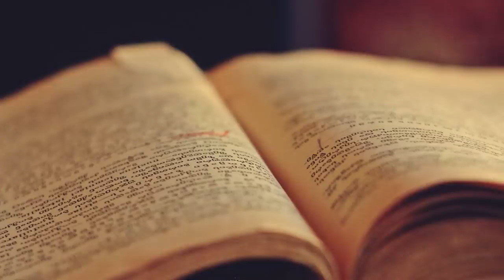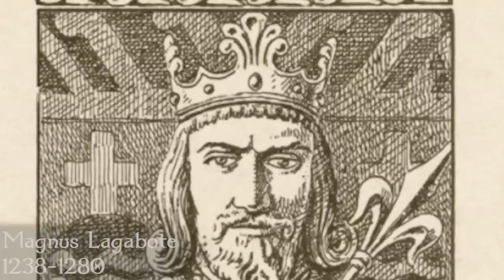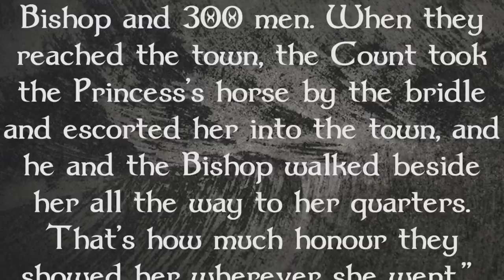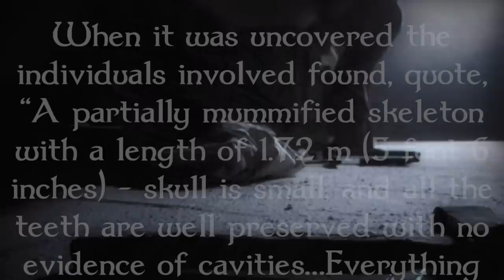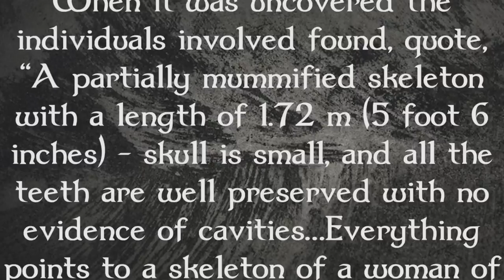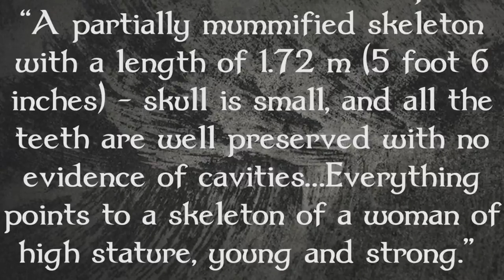The Viking Princess who Died from a Broken Heart | Christina of Norway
Welcome to Forgotten Lives! In today's episode we are looking into the life of Christina of Norway,  the daughter of Håkon IV and his wife, Margaret Skulesdatter. As part of an alliance she married to Philip, brother of Alfonso X of Castile, but the marriage ended in tragedy.